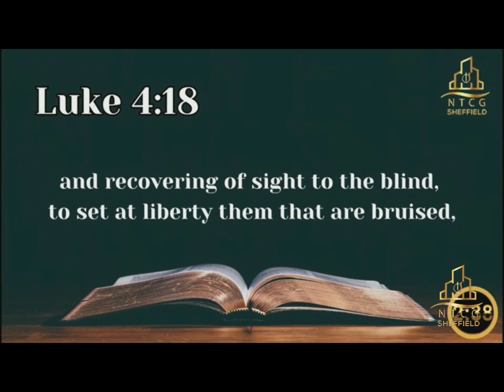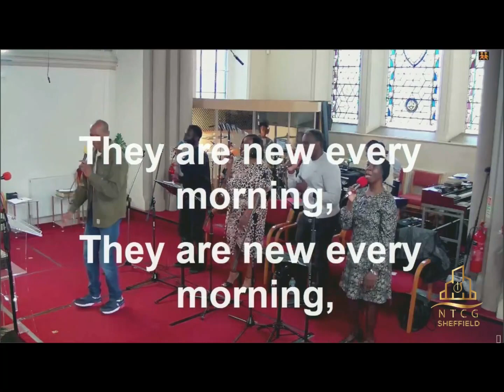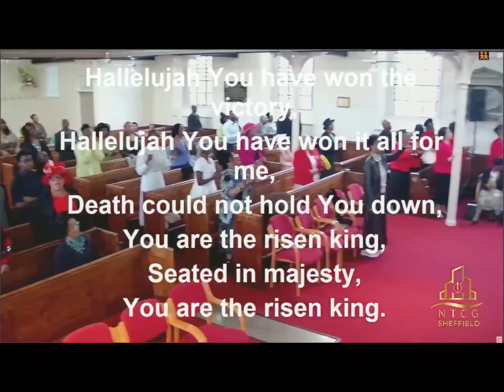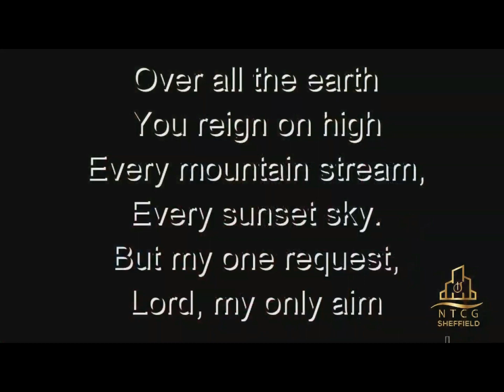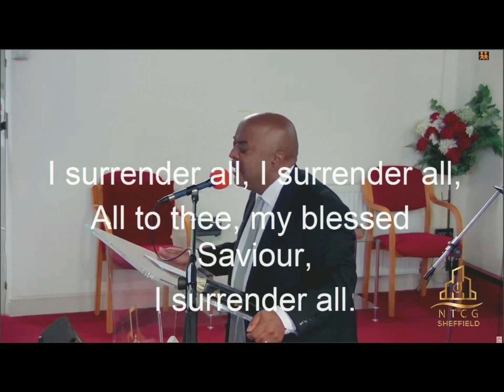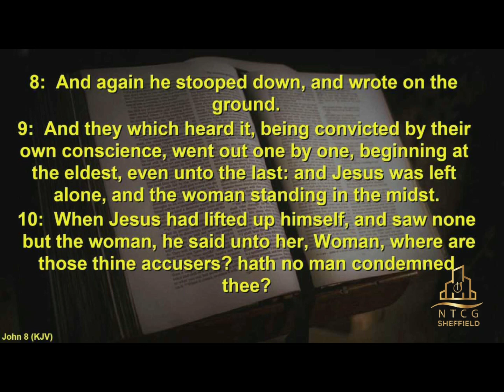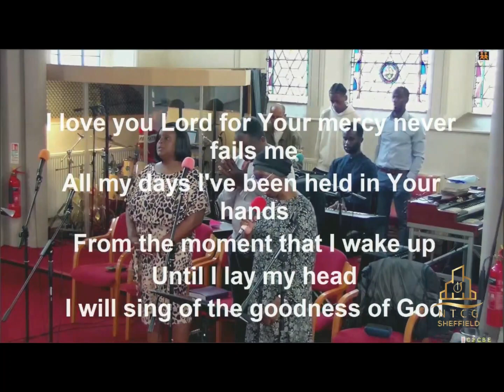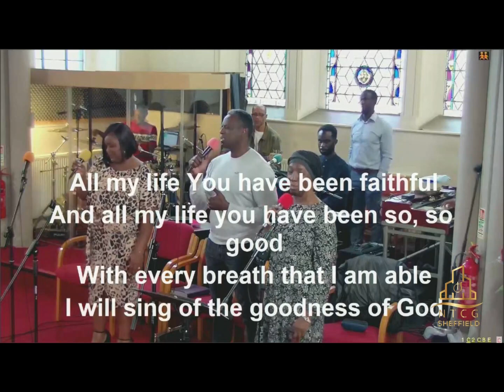NTCG Sheffield Sunday a.m. 17th September 2023